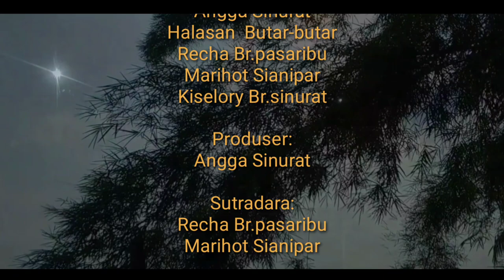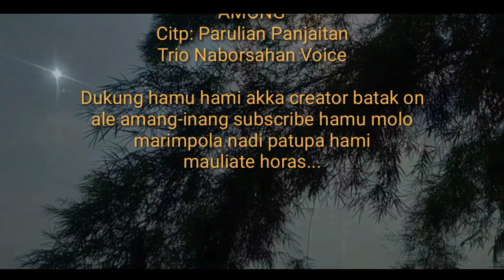HOLONG NI AMONG PARSINUAN || Anakkoki Gulut Diarta|| (Film Batak Terbaru 2021)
HOLONG NI AMONG PASINUAN || Hamagoan Na Bolon Dihami Anakkonmon || (Film Batak Terbaru 2021)

film ini di angkat dari sebuah lagu yang berjudul: "AMONG"
Citp: Parulian Panjaitan
trio Naborsahan Voice

MUSIK DALAM VIDEO: "AMONG"

Berkomentar lah dengan sopan, seperti pepatah jadul mengatakan!!!
ANDA SOPAN KAMI SEGAN!

Mauliate...